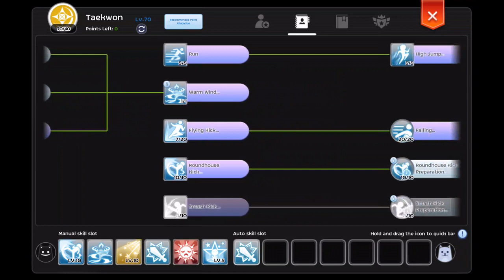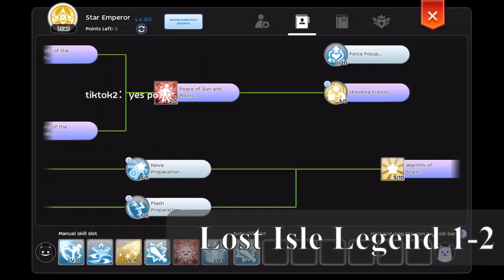Taekwon Tricks for Star build (stack fast) - Ragnarok Mobile Eternal Love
Make them fall for you fast, don't make them wait long. lol